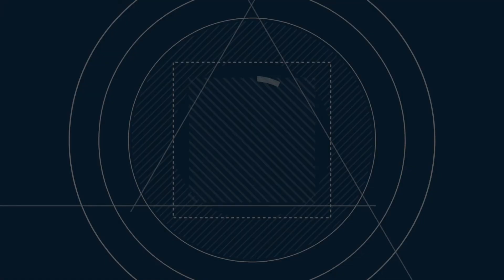Anxiety and Fear | COVID 19 | Students@FBK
Speaker: Darrell Hornback